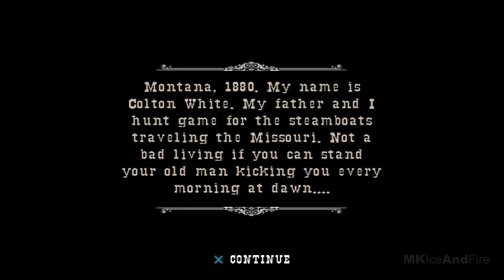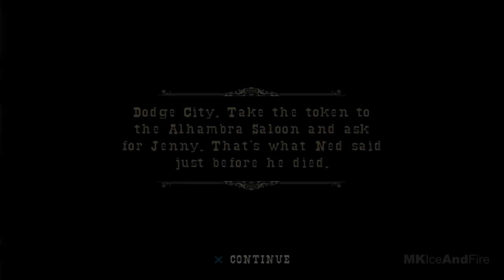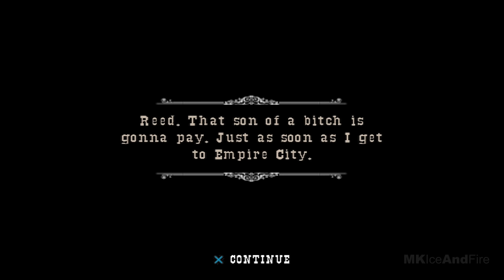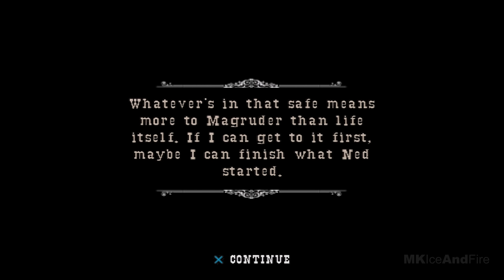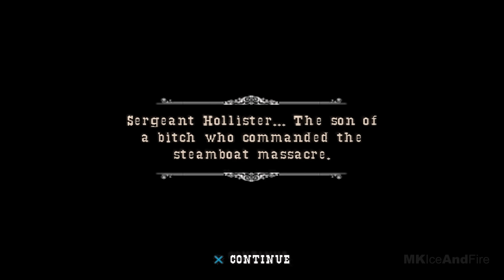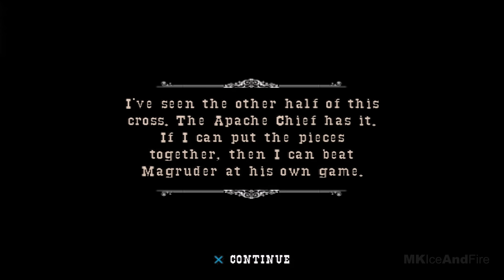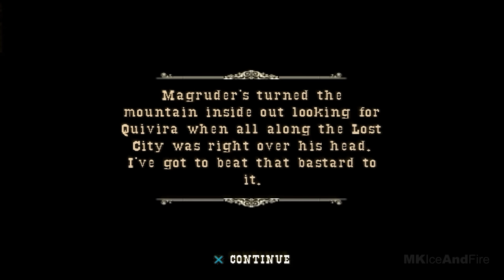GUN Gameplay Walkthrough Part 1 FULL GAME [4K ULTRA HD] - No Commentary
Gun Game Walkthrough Part 1 and until the last part will include the full Gun Gameplay on PS2. This Gun Gameplay is recorded in 4K 60FPS on PS2 and will include the full game, all endings and all boss fights.

Gun is a Western-themed action-adventure video game developed by Neversoft and published by Activision. When life robs Colton White of all that matters, the only thing left he can trust is his GUN. GUN follows Colton on his quest for discovery as he seeks to exact vengeful justice on those who have wronged him. Play an extensive variety of exciting missions as you journey west across the new frontier. Ride on horseback through the scenic, yet dangerous Western terrain of canyons, mountains, plains, forests, gold mines and towns

games!